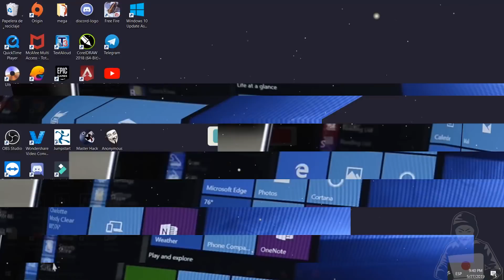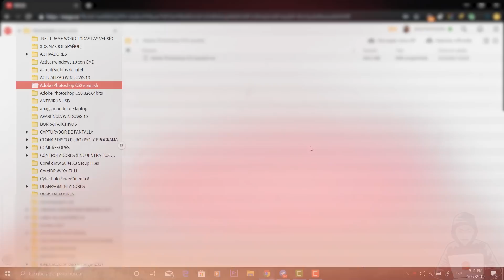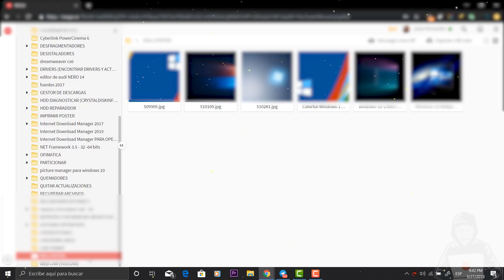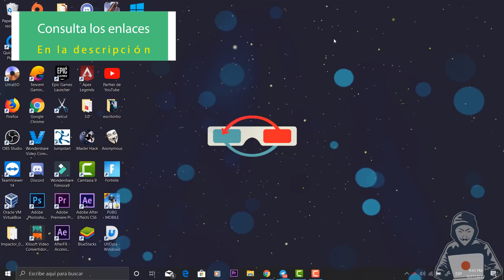MEJORES Programas despues de REPARAR TU PC / Gran Aporte INFORMATICO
★★★[ LEE AQUÍ ABAJO CON MUCHA ATENCIÓN ]★★★

Lα cσpiα dε εstε vidεσ,
sεяα dεnunciαdα.